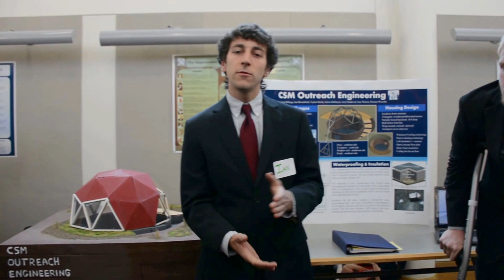2014 Senior Design Project: CSM Outreach Engineering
Colorado School of Mines seniors present their project, "CSM Outreach Engineering," during the Senior Design Fair Nov. 20.